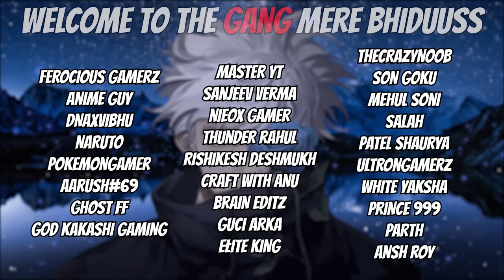When Jiraiya Starts Vlogging Channel Part 6 😂🔥